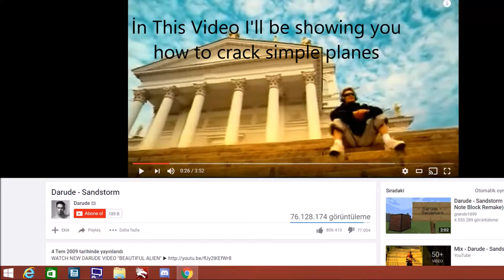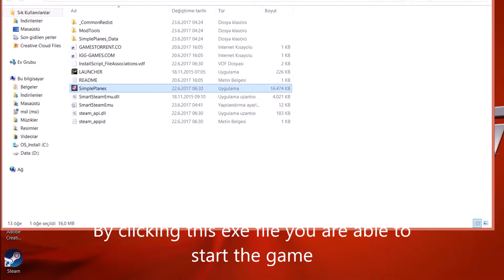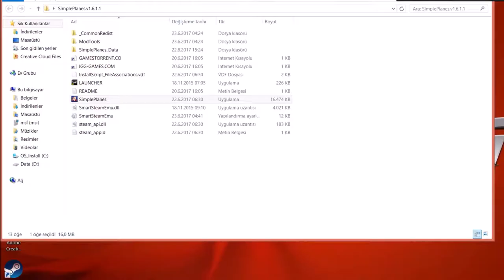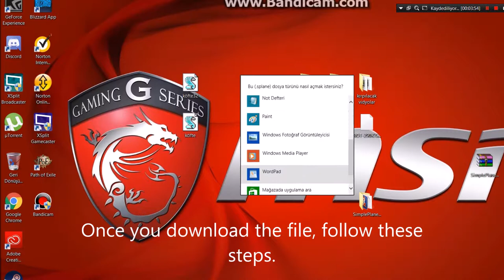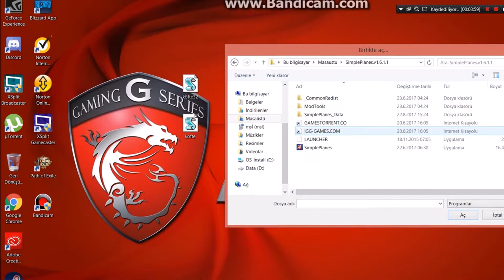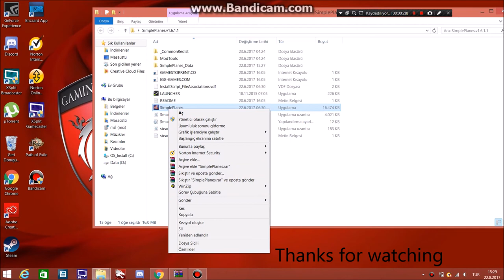How to crack simple planes